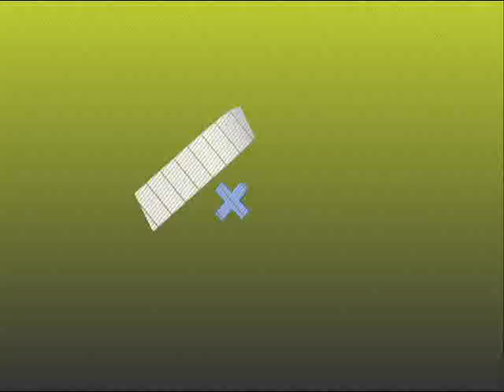ACTUALIDAD SANTA TECLA